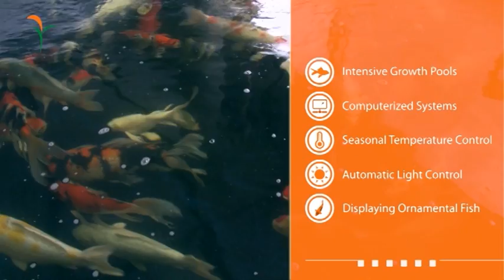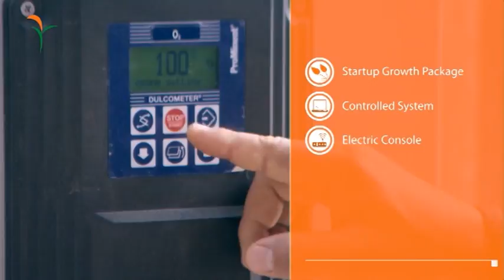Advanced Fish Farms - Dagan Agricultural Automation Ltd.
Intensive industrialized pools (high fish density per given volume of water), including greenhouse for storage of fish utilizing a controlled temperature operation in winter time.

Computerized control Oxygen and feeding system including remote control capability to fully control growth conditions.

Computer control Intensive growing system, controlling all stages of fish development staring from 2 grams and all the way to market requirements.

Igloo shaped system - Automatic light controlled system (wavelength, color-temperature) based on type of fish required.

A complete set of pools for displaying and marketing ornamental fish.

Dagan Agricultural Automaton is preparing for the global food crisis encouraged by rapidly increasing
population, increased production costs, multiple demands for farmland (urban sprawl, industrial and mining, solar
and wind generation, wildlife conservation, watershed protection, global warming, etc.) and the demand for locally
produced food.
William Frederick Gericke of the University of California at Berkeley first coined the term hydroponics in 1937.
When such system combined with aquaculture, it named Aquaponics. Dagan Aquaponics falls in line with trends in
food markets, namely: demand for more locally grown, safe foods (practically organic), increasing demand for
vegetables and fish for health reasons, need to increase economic and environmental efficiency (energy, water ,land
area, recycling of nutrients) and the need for new model of food production.
Aquaponics is fast growing sectors of global food production. It is more efficient in use of water and nutrients,
controls the environment and reduces use of pesticides and herbicides.
Our System guarantees maximum food safety, a combination of fish and plants prevent the use of toxic
pesticides, antibiotics and other substances harmful to man.